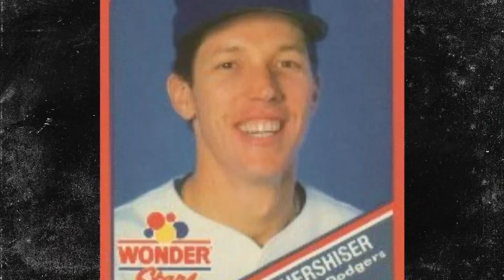BenchWarmerTMZ.mov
Bench Warmer Cards and Bench Warmer CEO, Brian Wallos interviewed on TMZ